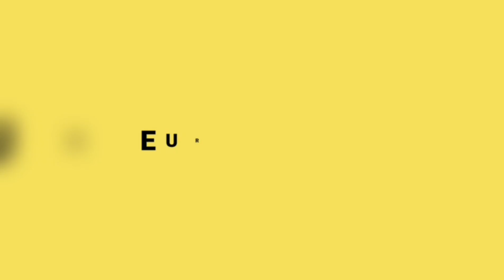Chanel, Ronela, WRS and Brooke have fun in Madrid!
Chanel, WRS, Ronela Hajati and Brooke Scullion dance and sing to Eleni Foureira's "Fuego" at Madrid Orgullo 2022